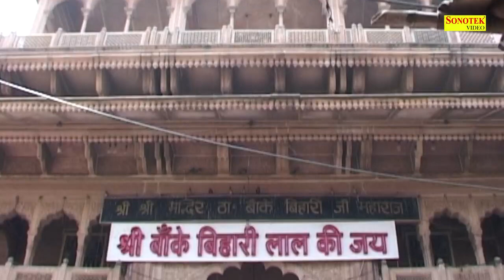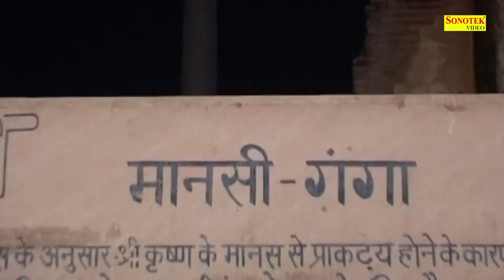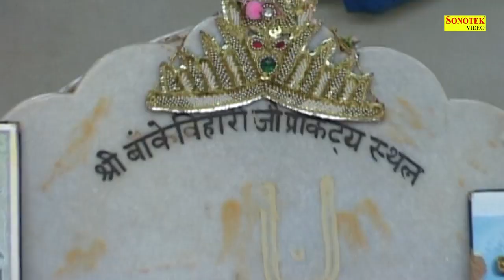रविवार स्पेशल : सुबह सुबह भगवान कृष्ण का यह भजन सुने आपकी हर मनोकामना पूर्ण होगी | Rathore Bhakti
Video credits :
Singer - Minakshi Verma, Naresh Narsi
Album - Kanhya Chhoto So
Artist - Rajesh Thukral, Bilu Chaudhary